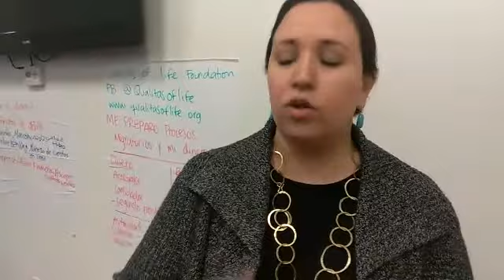Paisano ¿Cómo puedes proteger tu dinero si eres deportado?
Jimena Manjaras de Qualitas of Life Fundación, enseña a la comunidad mexicana a tomar medidas sobre su dinero si es deportado.